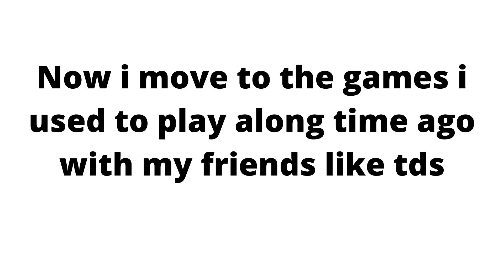Sadly i Quit da hood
Hope u understand sorry